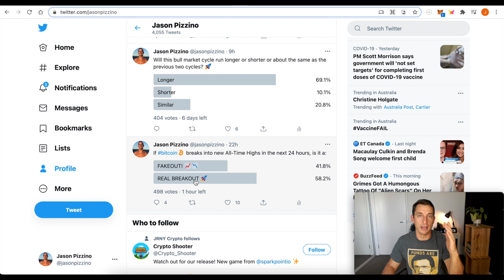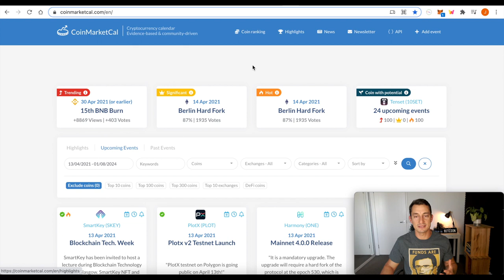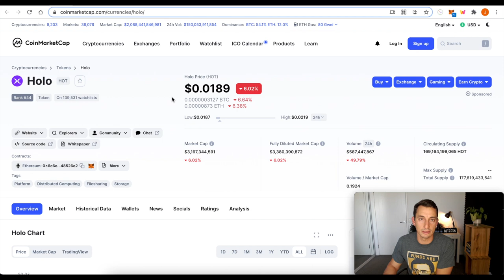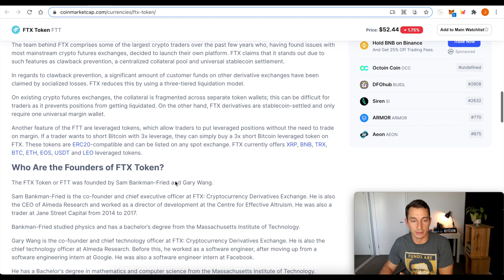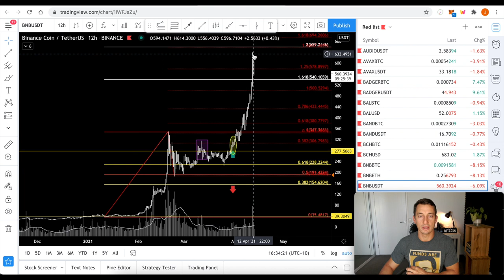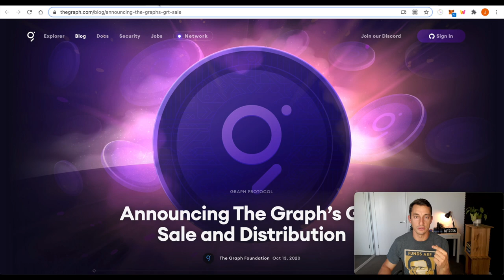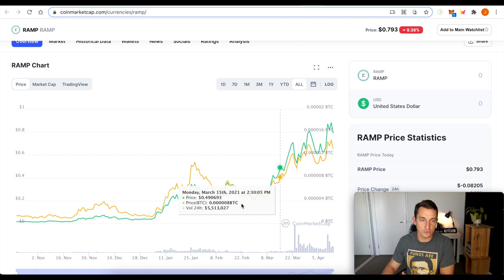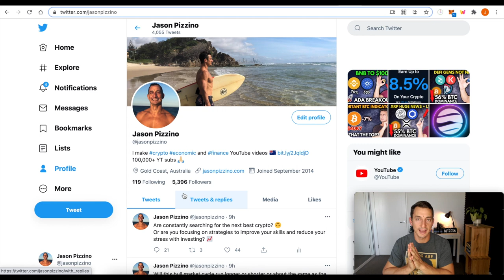HAS BINANCE BNB PEAKED? UniSwap ATH, DeFi Altcoin Gems to Watch, CoinBase Greed!!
Binance BNB has been surging for months now and the greed level is at all time highs. In this video, I discuss a possible BNB peak, whether I am selling some BNB, and other Binance Killer projects that look promising.

⏰ Timestamps ⏰
00:00 Hopium-Free Crypto Update
00:57 Crypto Market Cap Update
02:15 Get Regular updates on Twitter and FREE Newsletter
04:36 Crypto news: Coinbase, Bitcoin ETFs, Binance launches Tesla
06:03 IOTA News and Poor Performance
07:17 “Binance Killers”/Cryptos with Great Chart Patterns
11:34 Binance BNB & UniSwap UNI Price Updates
13:18 The Graph GRT Price Update
14:48 More DeFi Crypto Trading Setups, NEW Narrative
18:10 Crypto Trading Summary - FREE Investing & Crypto Newsletter